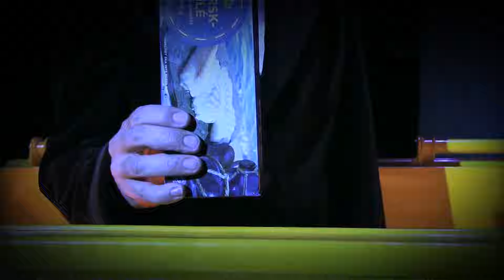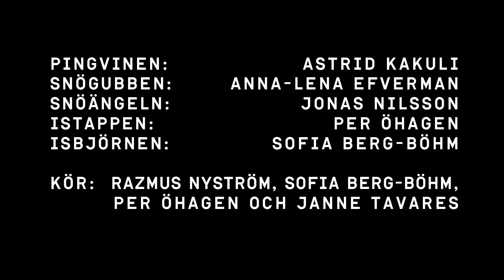Pingvinen och frysboxen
En musikal från föreställningen Fablerna.
Text och musik av Janne Tavares efter en fabel av Razmus Nyström.
Producerad 2016 i samarbete med Kulturhuset Stadsteatern i Skärholmen.

Medverkande:
Astrid Kakuli
Anna-Lena Efverman
Jonas Nilsson
Per Öhagen
Sofia Berg-Böhm
Razmus Nyström
Janne Tavares

Ljusteknik: Björn Eriksson
Kostymhjälp: Ida Berg
Regi, foto och klippning: Janne Tavares